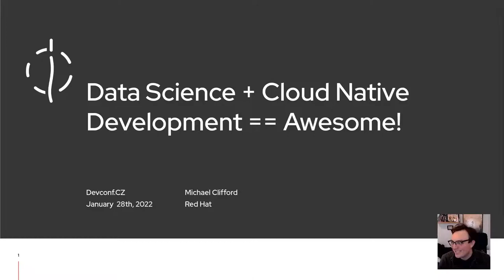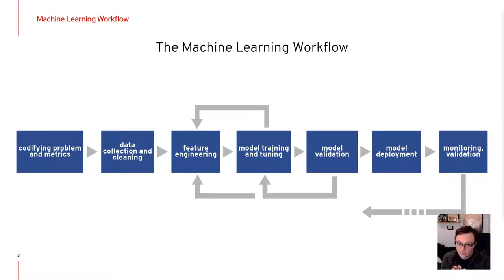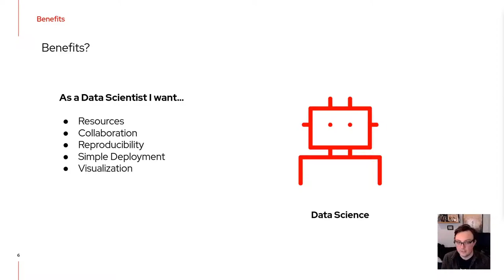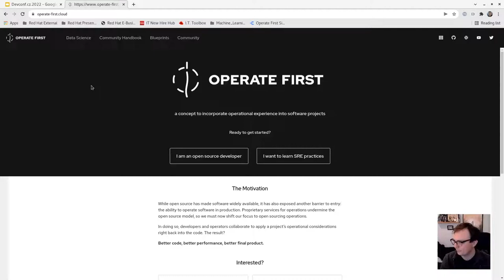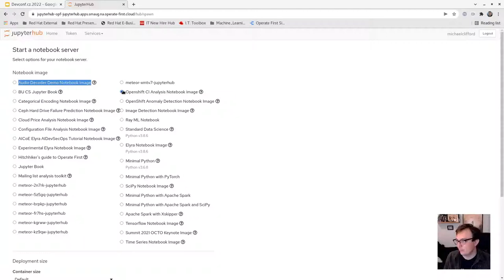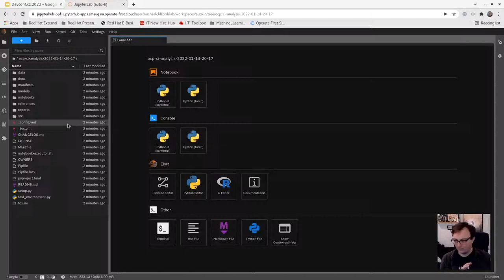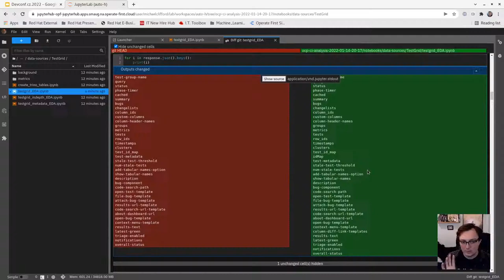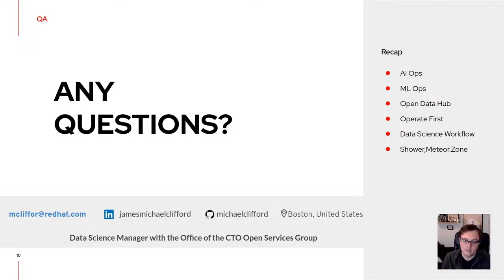Data Science + Cloud native == Awesome - DevConf.CZ 2022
Speaker: James Clifford

In this talk we will answer the questions on every engineering team’s mind: How do we seamlessly integrate data scientists and their machine learning models into our development workflow? How can data scientists collaborate effectively with each other in a reproducible fashion? How do we empower data scientists to be more like software engineers? Does a cloud native approach help make data science development any easier?

Learn how Red Hat’s AI Center of Excellence (AICoE) integrates CI/CD, gitops and other traditional cloud native concepts into our data science workflows using tools like OpenShift, Kubeflow and Prow in a totally open source cloud environment that empowers teams of data scientists to not only become more integrated into the larger application development life cycle, but to own their models from data collection and exploration through deployment, monitoring and refinement. Ultimately, shortening the gap from a proof of concept locked in some jupyter notebook to a deployed intelligent application.

By the end of this talk, attendees will see some real world implementations of these concepts and learn about the Operate First community cloud environment, which is free and open for everybody to try out all of the topics and techniques discussed in the talk.